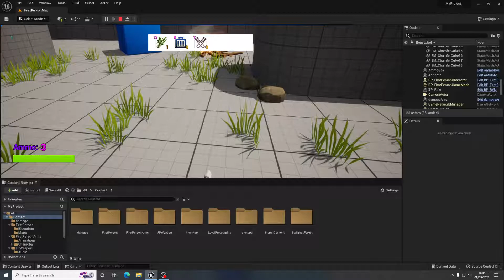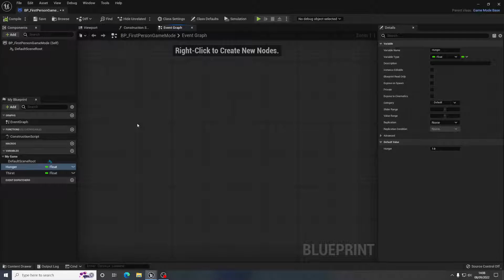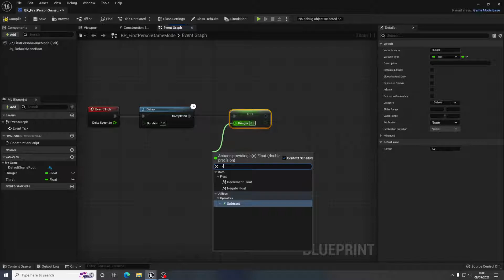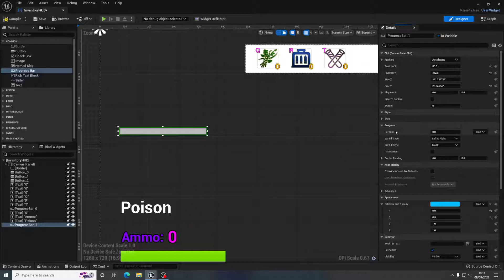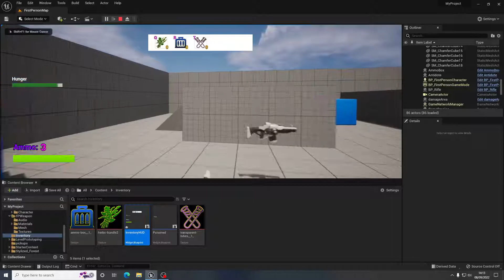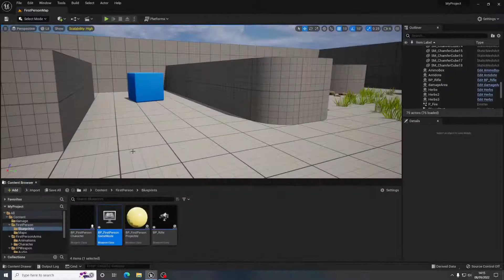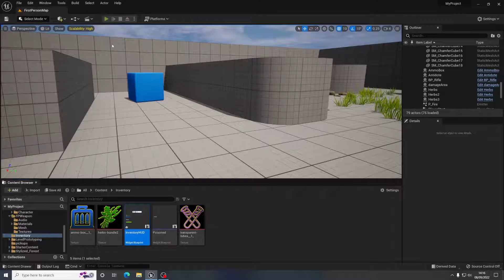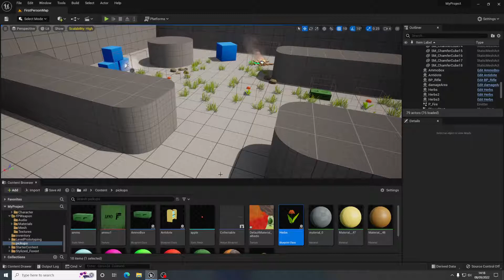Unreal Engine 5 - Hunger and Thirst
Creating a hunger and thirst bar on a customisable timer.